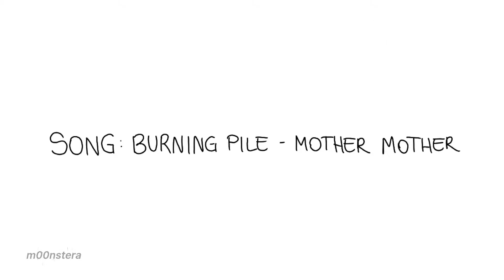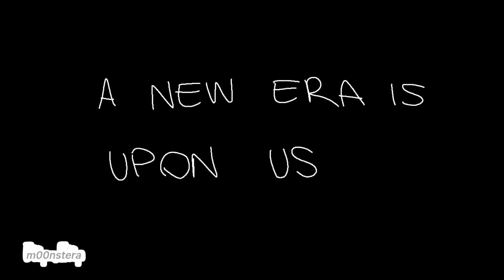Burning Pile | dsmp animatic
Hello people, I’m actually really proud of this animatic even though it was supposed to be longer.
Programs used:
Animation: Flipaclip (12 fps)
Editing: CapCut